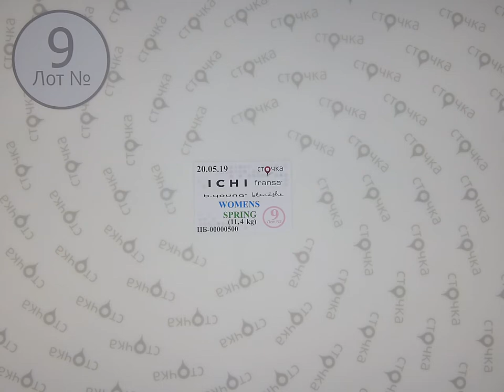ICHI fransa b young blendshe WOMENS SPRING 9, сток одежда оптом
ICHI fransa b  young blendshe womens spring (Лот №9)
Страна: Дания
Демисезон
Цена за кг.: 22.62 евро
Цена за мешок: 257.87  евро